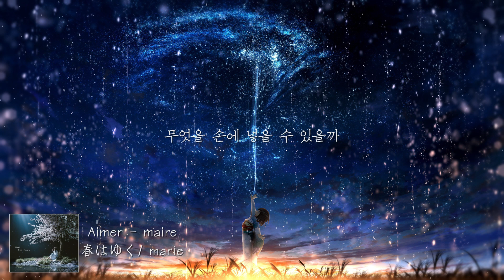[J-POP] Aimer - Marie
Vocal: Aimer
Song: Marie
Album: 春はゆく/marie